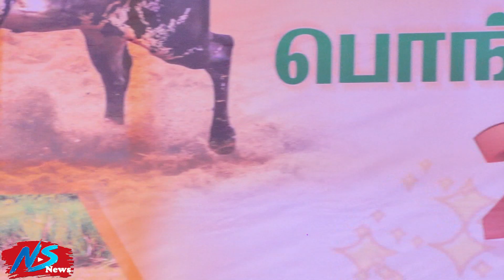எஸ்.கே.பி வித்யாஸ்ரம் பள்ளி நடத்திய பொங்கல் திருவிழா!